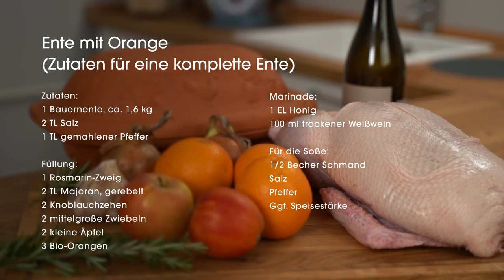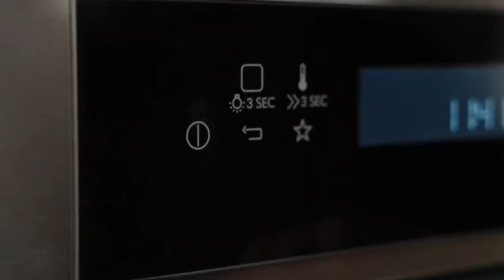Knusprige und saftige Ente aus dem Römertopf - So geht's!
Dieses Video ist ein Gedicht und so lecker, dass es verbreitet traditionell zu Weihnachten gegessen wird. Die Ente ist nicht nur wunderbar saftig, sondern auch noch richtig schön knusprig. Dazu ein würziges Rotkraut und knusprige Kartoffeln - was will man mehr?
Schau dir das Video an und lerne, wie du dieses leckere Gericht ganz einfach selber zubereiten kannst!

Werbung
Die Ente wurde uns von @metzgereilottersoberpfalz-5177 zu Verfügung gestellt.

Einen eigenen Römertopf zulegen: